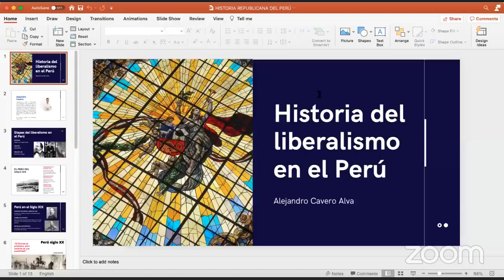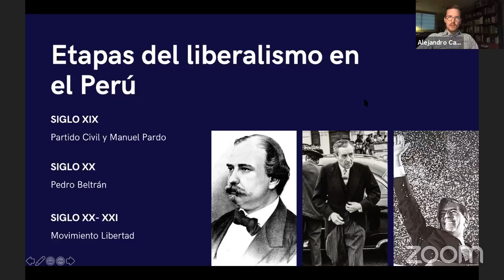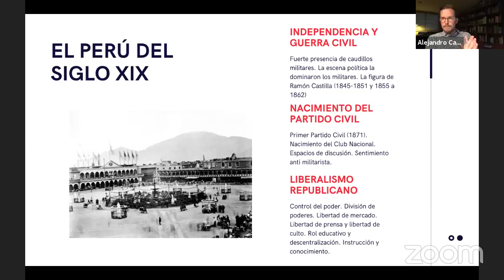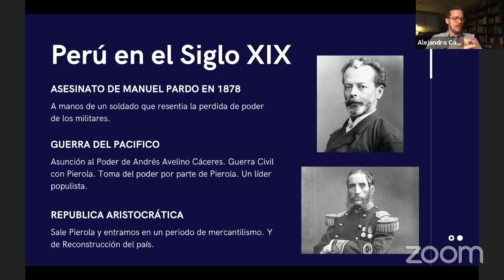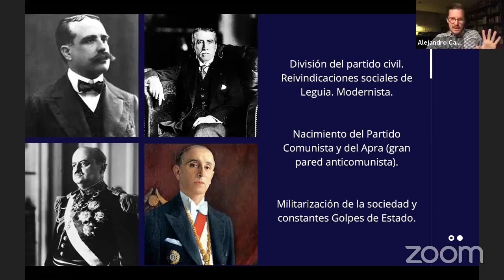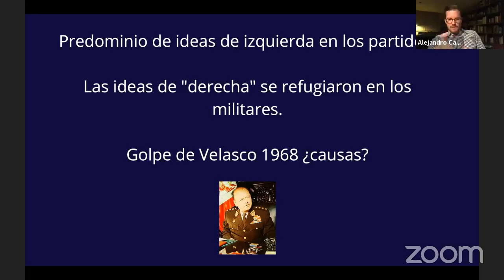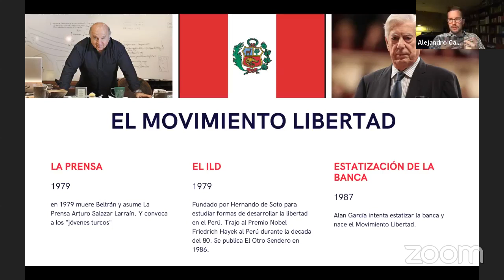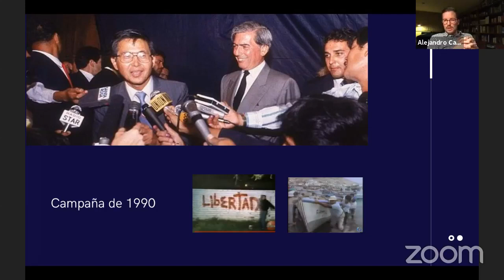CURSO BÁSICO ¿QUÉ ES EL LIBERALISMO? - CLASE 6 - Expositor: Alejandro Cavero